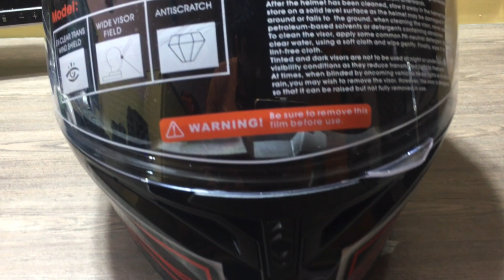Helmet Unboxing & Hands-on Review l JIEKAI-902 l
Hi Guys! My name is Adi and I'm a Traveler & Hiker.On this YouTube channel you will find MotoVlog's & Travel Videos, as well as awesome life-hacks .My passion is to help you find good place and ride with me, and more.

Be sure to comment and say hello and let me know what kind of videos or review you'd like to see.

Keep CRUSHING IT and we'll talk soon

►Respect Moderators.